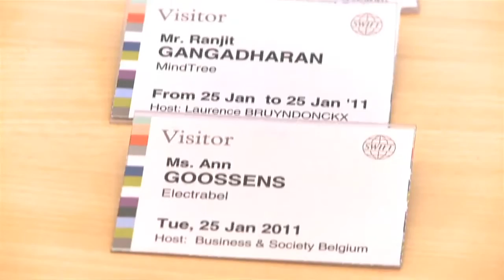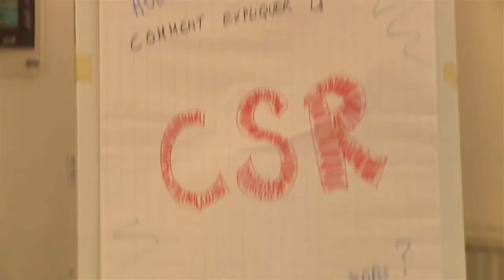20101231 - Business & Society Belgium Annual Report 2010 - Governance